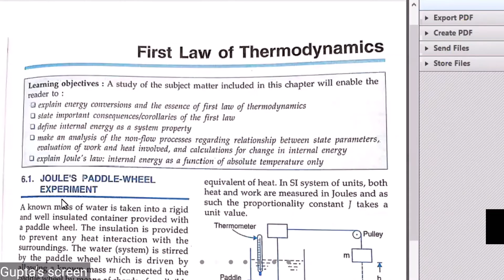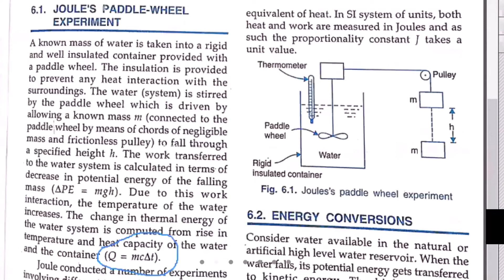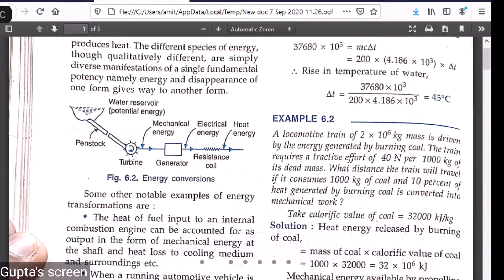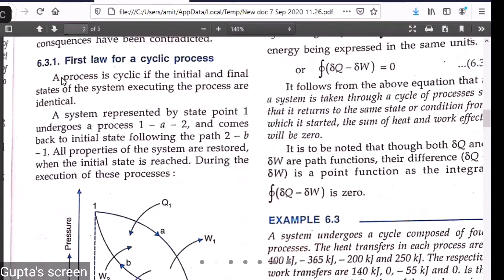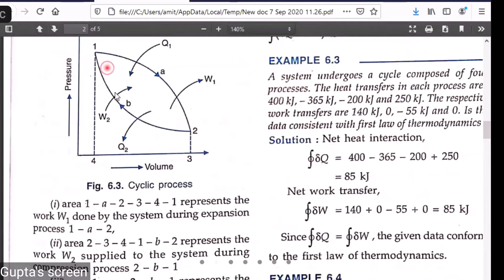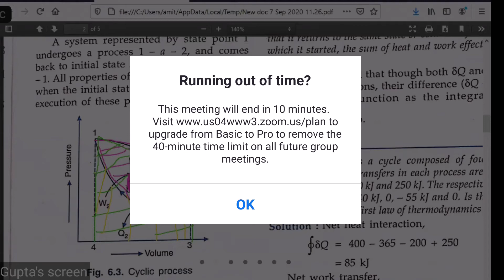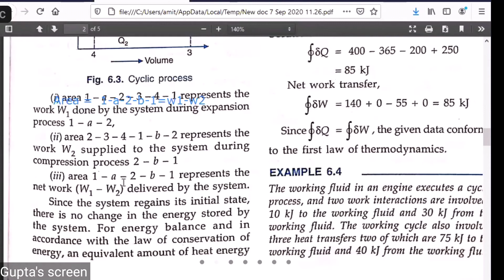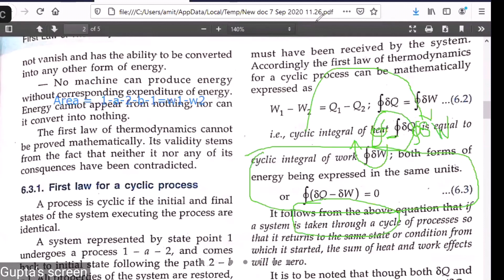First Law of Thermodynamics